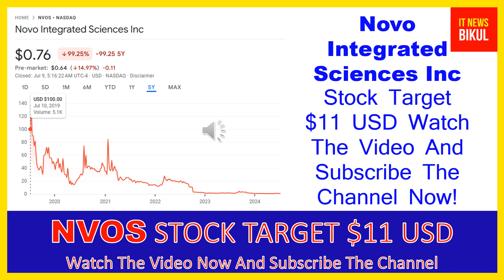NVOS Stock - Novo Integrated Sciences Inc Stock Breaking News Today | NVOS Stock Price Prediction